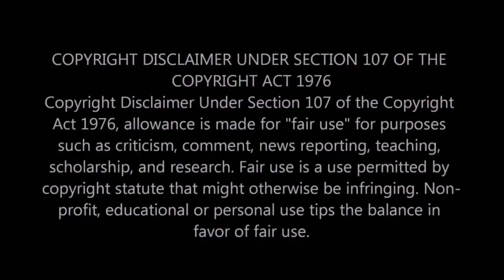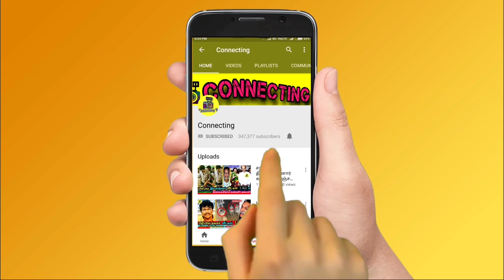150 கோடியில் கட்டிய வீட்டால் நொறுங்கி போன தனுஷ் | சிம்பு ரஜினி | Dhanush | Tamil Cinema | Latest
150 கோடியில் கட்டிய வீட்டால்  நொறுங்கி போன தனுஷ் | சிம்பு ரஜினி | Dhanush | Tamil Cinema | Latest | Dhanush New House | sun tv serials ! bharathi kannamma today promo ! bharathi kannamma today full episode ! baakiyalakshmi today promo ! baakkiyalakshmi today full episode ! Thamizhum Saraswathiyum promo today ! Thamizhum Saraswathiyum full episode today ! pandian stores promo today ! pandian stores full episode today ! mouna raagam promo today ! Mouna Raagam today full episode ! Kaatrukkenna Veli promo today ! Kaatrukkenna Veli today full episode ! Eeramana Rojave 2 promo today ! Eeramana Rojave 2 full episode today ! Roja promo today ! Roja today full episode ! chithi 2 prom today ! chithi 2 full episode today ! kannana kanne promo today ! kannana kanne today full episode ! Thala Ajith ! Thalapathy 66 ! AK 61 Update ! Tamilnadu Political ! Latest Tamil Cinema News ! Hot Tamil Cinema News

Dhanush New House actor dhanush built a new house for her family

Rajinikanth and Aishwarya Gives trouble for Dhanush New House

actor dhanush new house tour

actor dhanush house tour

Rajinikanth to become a grandfather for the fourth time- Tamil News

Soundarya Rajinikanth became pregnant and recently the baby shower function was held with close friends and family in attendance. The event happened at the Vanangamudi household.

Actor Rajinikanth already has three grandsons Linga, Yatra and Ved, he will soon become a grandfather again.

Rajini is all set to become a grandfather for the fourth time and eagerly awaiting the new arrival.

Rajinikanth daughter soundarya pregnant again and this news was spreading in Tamil cinema industry

Aishwarya Dhanush wished her sister soundarya Rajinikanth

Actor Dhanush wishes her sister-in-law soundarya Rajinikanth for her pregnancy

This Week Kollywood and Tamil Cinema Updates :
Thalapathy 66  Update | Thalapathy Vijay | Vijay 66 | Thala Ajith | Yuvan Shankar Raja | Boney Kapoor | AK 61 | KGF 2